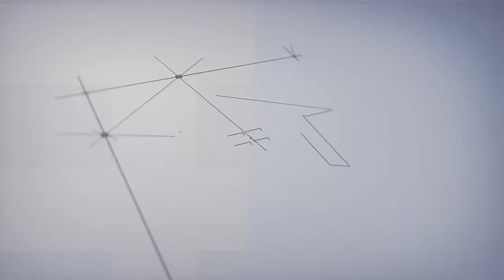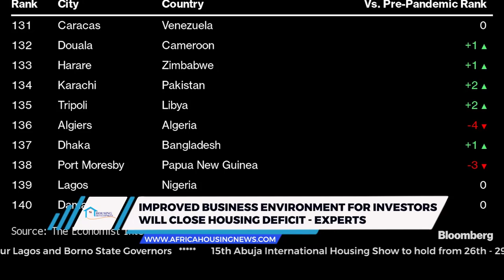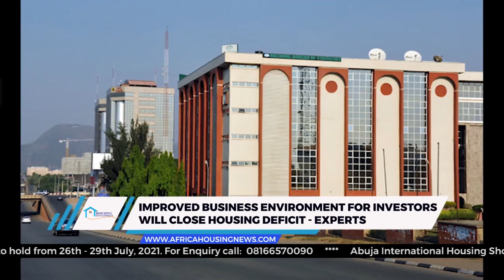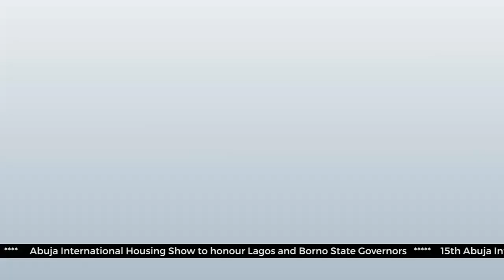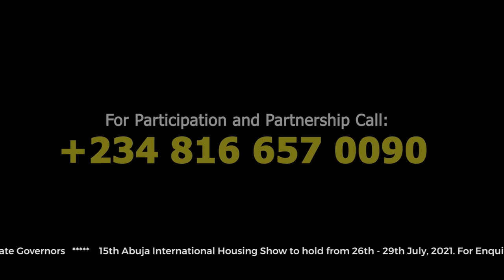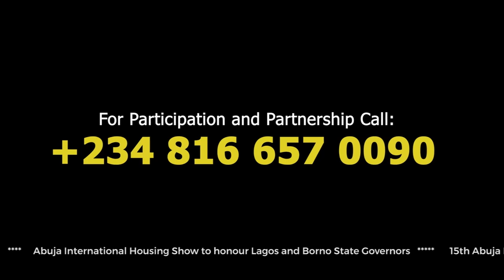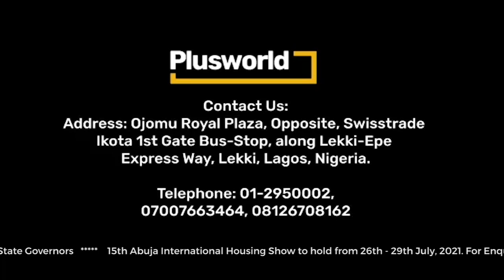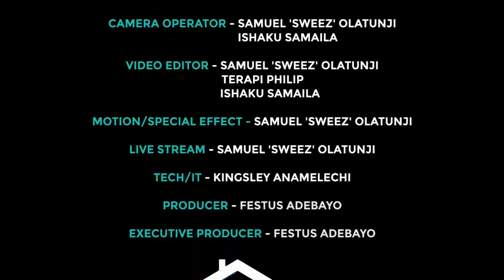AIT || 7TH JULY 2021 || HOUSING DEVELOPMENT PROGRAMME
On Housing Development Programme today AIT 9am stakeholders call on Govt. to create an improved business environment for investors to aid housing development in the country.

In addition, the National President of NIOB, Bldr. Kunle Awobodu restates the importance of engaging the right professionals in a building project to avoid building collapse.

Plus an exclusive interview with the coordinator of AIHS Festus Adebayo will also be featured as he speaks of his team's readiness to host the event.

Don't miss today's episode of housing development, your one-Stop source of housing information in Nigeria.

Powered by Fesadeb Media Group.